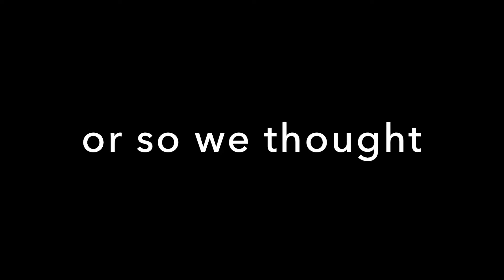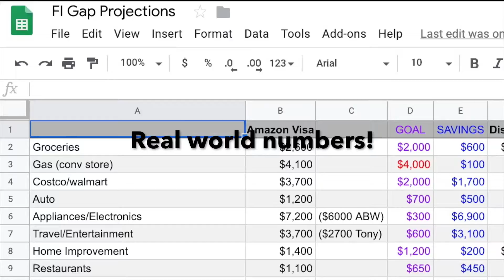Ruggedize Your Life - our journey to financial independence, homesteading, and devout Catholic life.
The Fight for True Freedom:

We fought for our country’s freedom and worked insane hours to be able to afford a luxury home in the suburbs and build fat retirement accounts thinking we were living the American dream. We both climbed the corporate ladder: she rocketed to the executive level and I worked at the highest levels of our nation’s defense but something wasn’t right….

* we lived in a huge house on 3.25 acres with a Home Owners Association that requires permission to plant a garden and forbids chickens!

* we had some of the best public schools (Loudoun County, VA) in the country but we were really just sending our kids off to take tests so the school system could get more money, buy 7 year olds iPads, and teach THEIR values not ours (no economics, no life skills but plenty of meaningless memorization and backwards morals)!

* we cooked all our meals at home from what we thought was good, nutritious and safe ingredients according to the US government but really we were just buying our food from multi-national government subsidized factories!

* I grew up on a farm and thought I knew what farming was all about. All my life I wished I could figure out a way to go back to farming but figured it was impossible without $1M in land, equipment, and infrastructure...boy was I wrong...about all of it!

* my wife grew up in a medium sized city inside a communist country and never thought she’d have more than one dog much less chickens, ducks, pigs, sheep, and goats!

* bottom line, we have always been searching for something, searching for something deeper than the 9 to 5, a 401k and a nice house in the suburbs….we found that something and more than we could ever have imagined on the homestead!

* See how an accountant, a college drop out and three little girls say goodbye to the rat race and the status quo and say hello to family life on the homestead the way God intended it!

* See the highs and lows, learn the inside secrets and tips as we learn them, and get the unfiltered truth about financial independence, retiring early, sustainable living on the homestead, homeschooling three kids, and living a devout Catholic life when society just wants you to buy your boxed food from a big box store, send your kids off to government employees for 8 hours a day and get your morality from prime time TV!

Join us and Ruggedize Your Life!

What is Ruggedize Your Life? The standard definition of "rugged" is the ability to survive and operate reliably in harsh environments and conditions. My definition of Ruggedize Your Life is the ability to not merely survive but thrive no matter what life throws at you. This is not about being superhuman. This is about developing the skills, wisdom, and tools necessary to avoid being destroyed by life. The difference between impacting life vs being impacted by it. Come with us as we document our lives and share with you the ups, downs, ins and outs of living a life worth living.